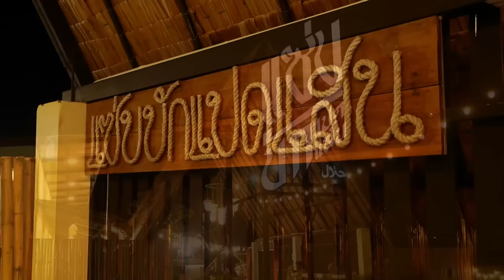AH 4005 เมื่อความทุกข์บังเกิด โดย อาจารย์หะดีส บุญมาเลิศ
12.11.66 @ ร้านแซ่บบักแปดแสน คู้ขวา หนองจอก

Tel & Line iD :
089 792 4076 (ดาวุด)
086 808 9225 (อับดุลการีม)
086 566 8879 (อนัส)
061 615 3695 (มุสตอฟา)
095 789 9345 (อามีน)
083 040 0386 (ฟูอาด)